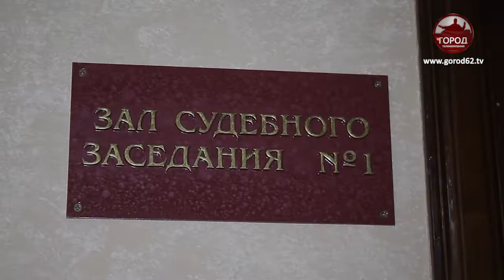Взятка больше миллиона